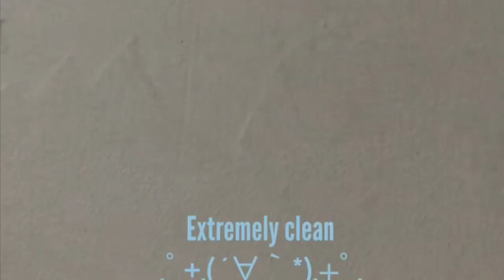The Executioner 【REVIEW/2】 Fly Swat Wasp Bug Mosquito Swatter Zapper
It works great !!!

《Description》
Simply press the button and swing, once the Fly, Wasp or Bug touches the screen it will be instantly Zapped unlike the 3 layer rackets who often have to try several times to get a Zap because of the dead outer layers Superb Build Quality Genuine branded Executioner Not a cheap copy Ideal for Home, Office, Camping, BBQ's and any outdoor activities where Flying bugs bother you Instant Zap Single Layer 1.2mm Zinc Steel Grill Made with ABS Plastic not brittle recycled plastic Positive on and off button with LED warning light and instant off once button released Very High Quality Electronics which have been tested to over 100,000 Zap's Ideal for a gift Our Racket comes with FREE 2 AA Branded Alkaline Batteries Fully CE Approved and UK Trading Standards Passed We back our product with 1 Years Full Warranty, our racket is built to last!

Features
* Genuine branded ExecutionerTM * Not a Cheap Copy * Built to last, Made with ABS Plastic not brittle recycled plastic
* 2 AA batteries included

(From amazon)

Executioner Fly Bug Mosquito Swatter#Zapper